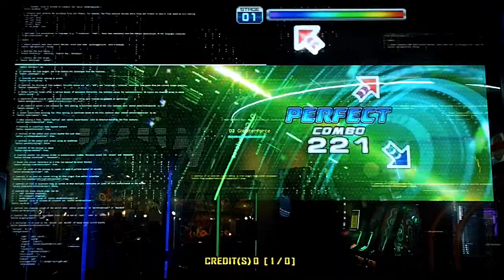Pump It Up Prime 2 - Heart Attack - Single 11 - FPC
DJ Counterforce - Heart Attack - Single 11 - FPC

I was only able to record a little of the 1.10 Update patch. I was already recording before it was released so my camera battery was low and my memory card was almost full. I did try to get as much as I could in a few games.

This here was my first attempt at this song. And I loved it so much. The slow easy steps at the start fit perfectly. While the chart isn't really that hard to do, it sure is fun and I can see doing this to warm up with, or if I just want to have the game plays one of the loudest tracks in there. This one really is the gem of the 4 new songs.

Recorded at the NEW Dave & Busters location at the Walden Galleria Mall in Buffalo, NY